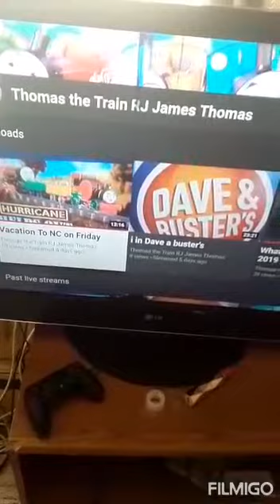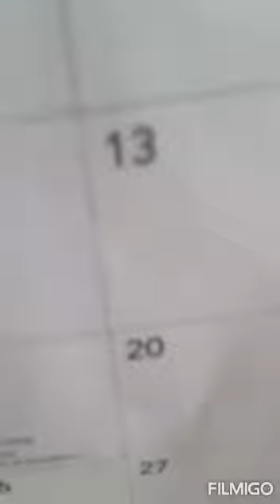I'm going to be taking a break making videos